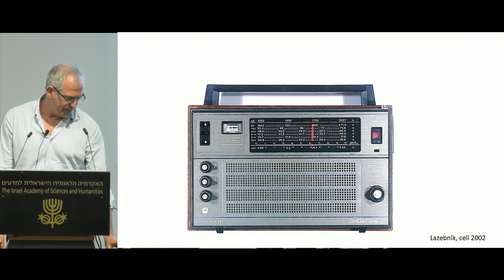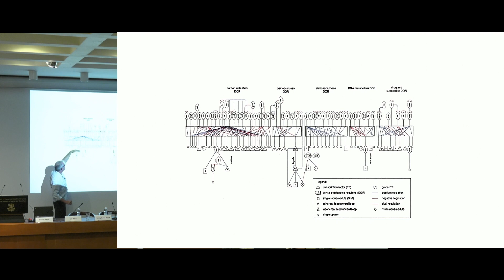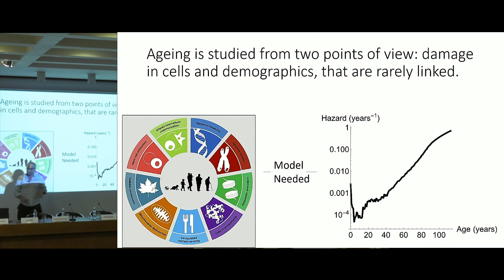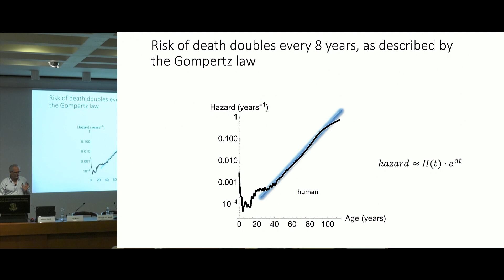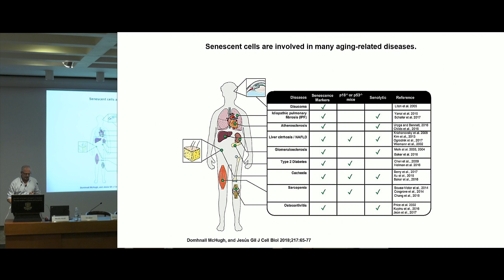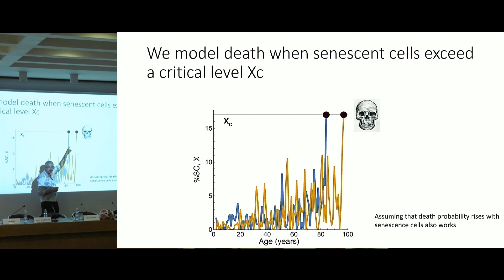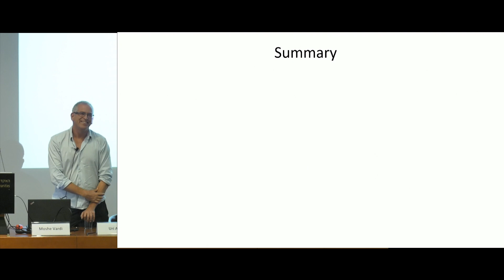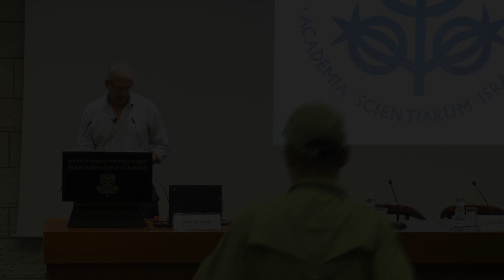Computer Science | D3S5 16/18 Computation and the Life Sciences – Part II - Design... - Uri Alon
האקדמיה הלאומית הישראלית למדעים והאקדמיה הלאומית למדעים של ארצות הברית מתכבדות להזמינכם לכינוס משותף
The Israel Academy of Sciences and Humanities and the National Academy of Sciences of the United States take pleasure in inviting you to

The Inaugural US−Israel Blavatnik Scientific Forum on

Computer Science and Its Impact on Our Future

Greetings
Nili Cohen, President, Israel Academy of Sciences and Humanities (IASH)
Ken Fulton, Executive Director, National Academy of Sciences (NAS)

SESSION I
Chair: David Harel, Weizmann Institute of Science

Quantum Science & Technology – Part I
Charles H. Bennett, IBM Thomas J. Watson Research Center
The Quantum Impact on Technology and Fundamental Questions

Ady Stern, Weizmann Institute of Science
Harnessing Topological Physics for Quantum Computation

Computer Science & Society – Part I
Noam Nisan, The Hebrew University of Jerusalem
Complexity and Simplicity in Economic Design

Omer Reingold, Stanford University
Complexity-Theoretic Perspectives on Algorithmic Fairness

SESSION II
Chair: Michal Feldman, Tel Aviv University

Computation and the Life Sciences – Part I
Aviv Regev, Massachusetts Institute of Technology
Design for Inference in Biology

Ron Shamir, Tel Aviv University
Integrated Computational Analysis in Cancer and Precision Medicine

AI & Autonomous Systems – Part I
Sarit Kraus, Bar-Ilan University
Robot-Human Collaboration and Learning for Improving Human Well-Being

Eva Tardos, Cornell University
Learning in Multi-Agent Environments

Keynote Speaker
Amnon Shashua, The Hebrew University of Jerusalem; Mobileye
The Promise of Machine Learning and AI in Transforming Industries

SESSION III
Chair: Shimon Ullman, Weizmann Institute of Science

Quantum Science & Technology – Part II
Dorit Aharonov, The Hebrew University of Jerusalem
Quantum Information Science: A Computational Lens on Quantum Physics

Thomas Vidick, California Institute of Technology
Secure Computation with Quantum Devices: From Device-Independent Cryptography to Verification of Quantum Computers

Computer Science & Society – Part II
Shafi Goldwasser, Massachusetts Institute of Technology
Safe Machine Learning

Moshe Vardi, Rice University
Humans, Machines, and Work: The Future is Now

SESSION IV
Chair: Moshe Vardi, Rice University

AI & Autonomous Systems – Part II
Naftali Tishby, The Hebrew University of Jerusalem
Similarities and Differences between Deep Learning and our Biological Brains

Gal Kaminka, Bar Ilan University
Smart Swarms in the Wild and in the Small

Computation and the Life Sciences – Part II
Uri Alon, Weizmann Institute of Science
Design Principles of Physiological Circuits

Leroy (Lee) Hood, Institute for Systems Biology
Big Data, Wellness and Disease

Closing Remarks
David Harel, Weizmann Institute of Science;
Vice-President, Israel Academy of Sciences and Humanities